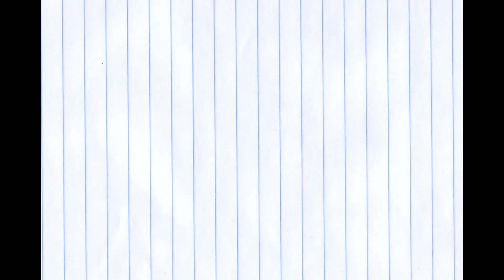23 กันยายน 2567